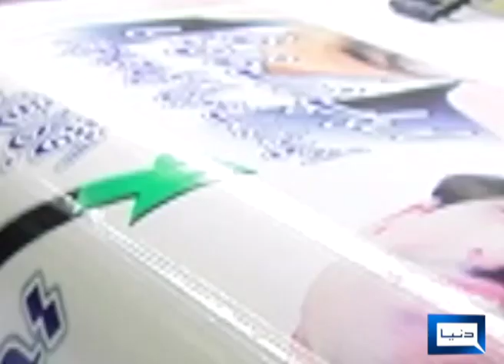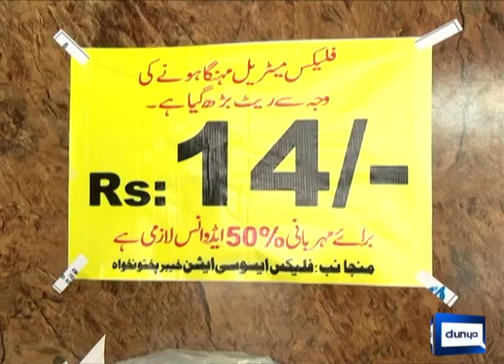poster , flex for election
publishing market of peshawar , a hub for poster , flex and shirt for election